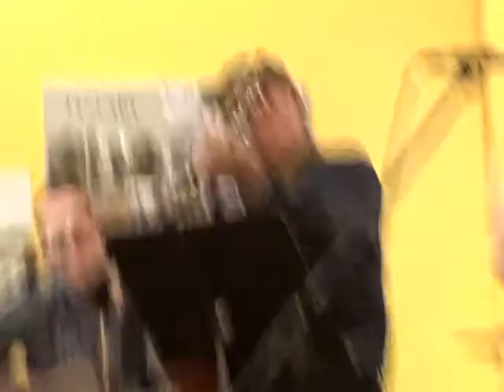David Halliwell --Howling Blues (original) -- VILLM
Written and Performed by David Halliwell . With The Spiral Band --
Video by Jackson Lanthier Feb 20 2020 --